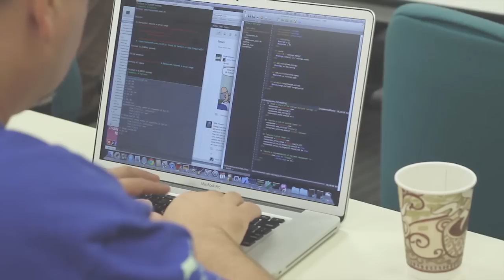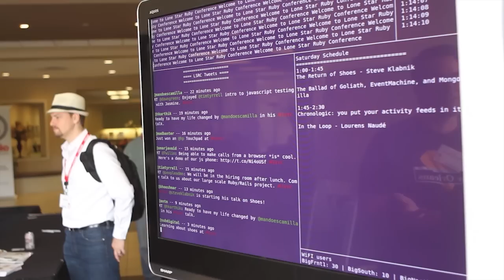Lone Star Ruby